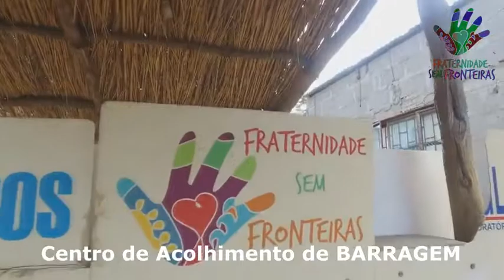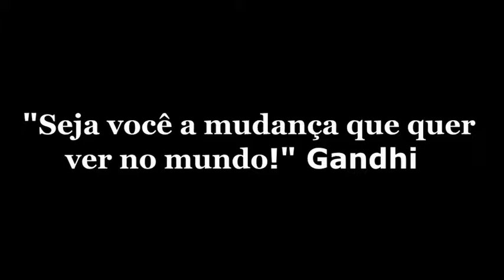Readequação geral de todos os Centros de acolhimento